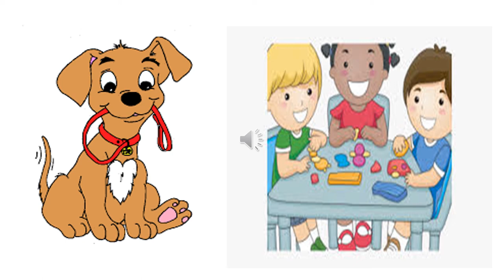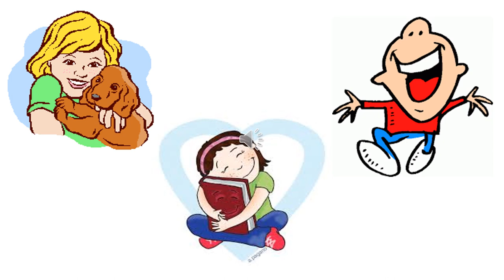The Orbis School - English - Nursery - Vocabulary Words